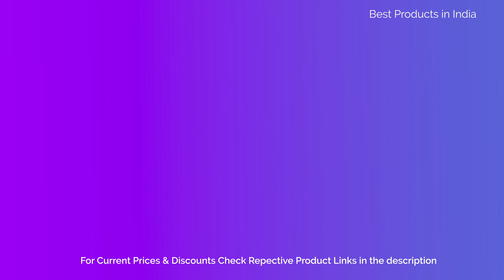10 Best TV Units / TV Stands in India with Price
List of top 10 TV units /  living room furniture in india with price.

10. Bluewud Primax TV Entertainment Wall Unit/Set Top Box Stand (Standard)

9. Royaloak Barcelona TV Unit (Walnut)

8. Amazon Brand - Solimo Cygnus Engineered Wood TV Cabinet with Drawers (Espresso Finish)

7. Klaxon Wooden TV Unit (Matte Finish, Black)

6. Daintree Sheesham Wood 1.96 Meter Dolly 4 Draw TV Unit Cabinet Entertainment Stand (Dark Walnut Finish)

5. DeckUp Muvo TV Stand and Home Entertainment Unit (Dark Wenge, Matte Finish)

4. Wudville Coober TV Entertainment Unit Table with Set Top Box Stand

3. DeckUp Versa Home Entertainment Unit and TV Stand (Dark Wenge, Matte Finish)

2. Bluewud Reynold TU-RE-Law Wall Unit (Wenge)

1. DeckUp Uniti TV Stand and Home Entertainment Unit (Wenge, Matte Finish)